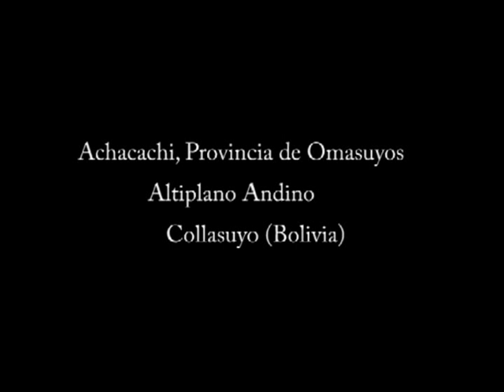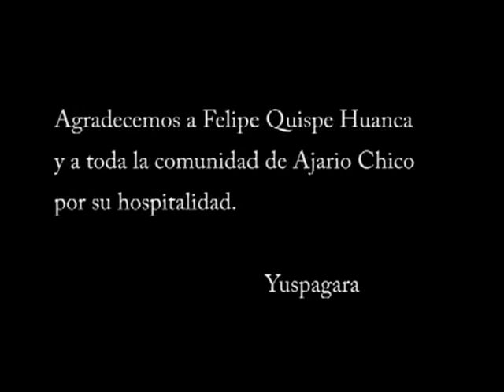Fiesta Señor de Mayo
La fiesta del Sr. de mayo o Sr de la Cruz,  Celebra el aniversario de la fundación del pueblo de Ajario chico, Provincia de Omasuyos, Collasuyo (Bolivia).
Esta es la comunidad donde nació y se crió Felipe Quispe Huanca, "El Malku". Líder del Movimiento Indígena Pachakuti (MIP).
La mañana del 3 de mayo de 2007, viajamos a esta comunidad del Altiplano con la intención de entrevistar al Malku, sobre su equipo de Futbol, Deportivo Pachakuti. Cuando finalizamos la entrevista  Don Felipe nos invito a quedarnos a compartir la fiesta.